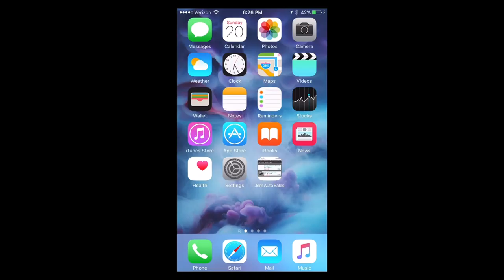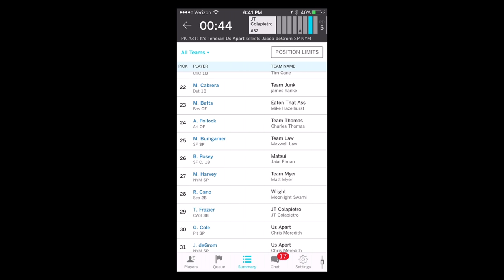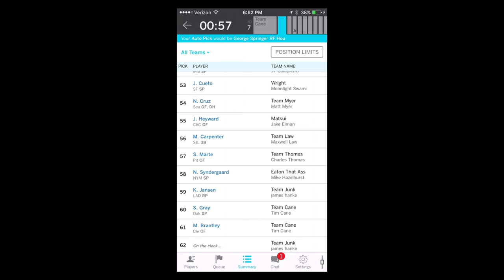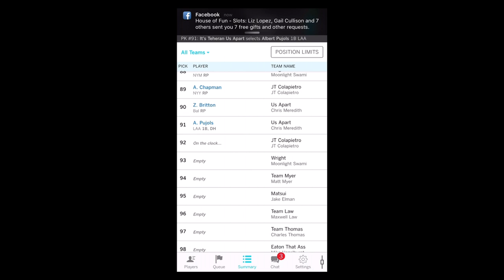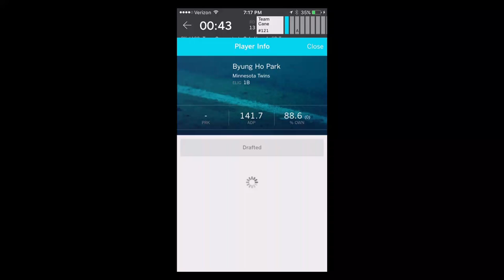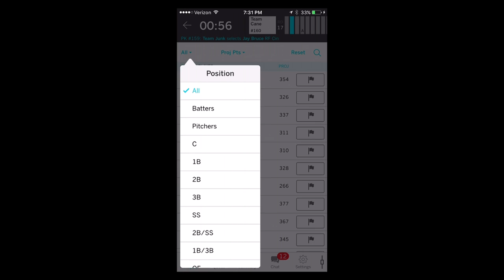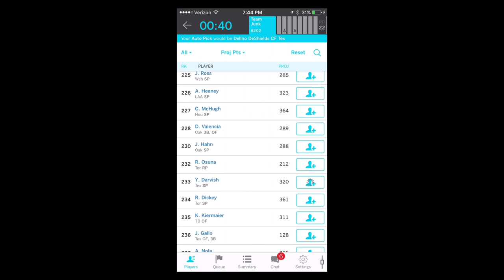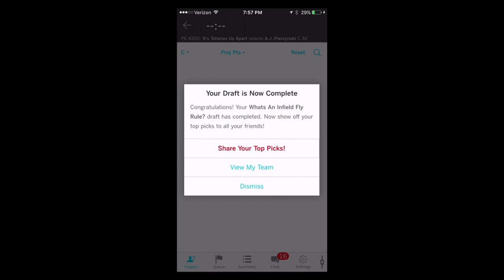ESPN Fantasy Baseball Draft Live Stream with Youtubers and Friends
ESPN Baseball Fantasy Draft with SGU, Moonlight Swami, Mr Hurriicane, and more.